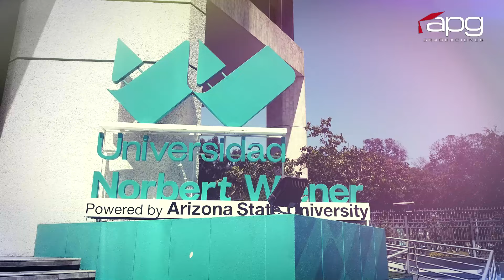INVITACIÓN A TRANSMISIÓN / NORBERT WIENER - CIENCIAS DE LA SALUD / 24 . 02 . 24